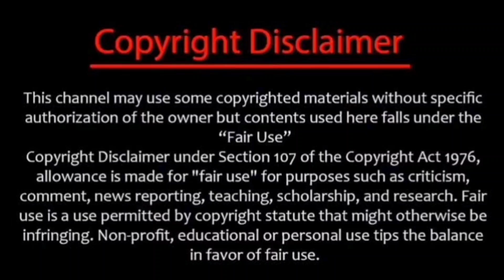கால்பந்து விளையாட்டில் கலக்கும் அஜித் மகன் Aathvik | தல அஜித் மகனின் போட்டோ வைரல்!! | Cinema News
RAM SMART NEWS TAMIL CHANNEL

✔keep loving❤️
✔keep support💪
✔keep sharing💖